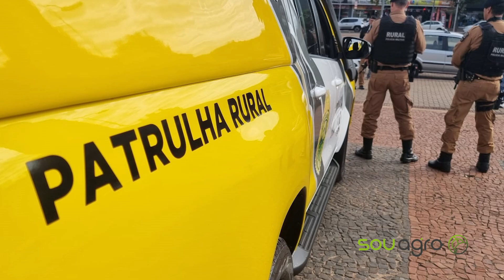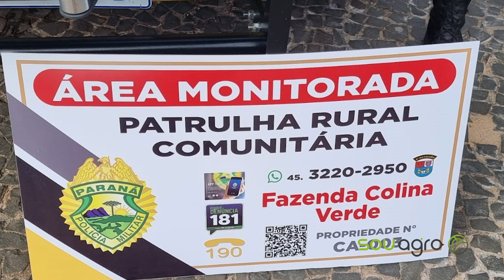Operação da Patrulha Rural fecha o cerco contra os criminosos no campo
A segurança no campo é uma grande preocupação dos produtores rurais. Os criminosos costumam ser violentos e deixar muitos prejuízos em assaltos nas propriedades. Pensando nisso, a Polícia Militar está fechando o cerco contra os bandidos e intensifica a fiscalização na área rural. Nesta sexta-feira (1), uma operação foi lançada com o foco nos crimes rurais.

"Nós temos um lançamento de uma operação em nível estadual, mas tem esse fracionamento aqui em Cascavel, a operação da Patrulha Rural. Nós tivemos um treinamento apurado aí de vários policiais em todo o estado do Paraná. Inclusive a nossa região aqui, a nossa Patrulha Rural de Cascavel ela é uma patrulha precursora em todo o estado. Ensinamentos da nossa própria polícia aqui de Patrulha Rural foram passados para outros locais do estado, inclusive o tenente que passou essa instrução para as demais patrulhas rurais. O foco da operação é principalmente dar essa segurança, essa tranquilidade ao homem do campo combatendo principalmente os criminosos que atentam contra o patrimônio, a tranquilidade e a segurança do homem do campo", detalhou o Capitão Diego Astori da Polícia Militar.